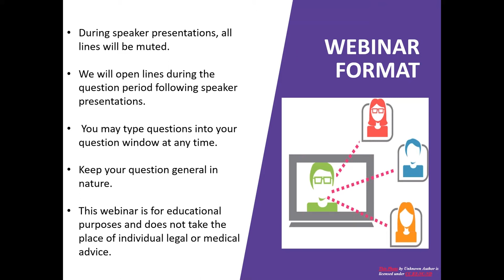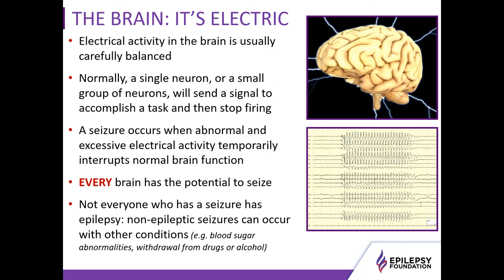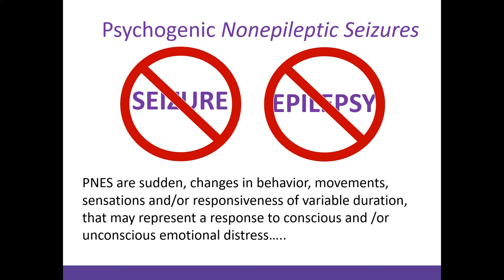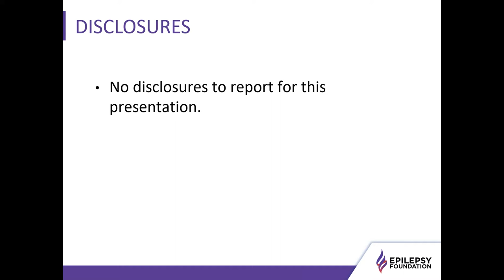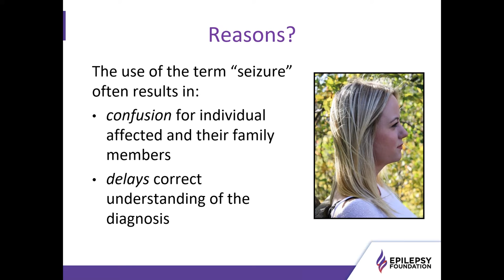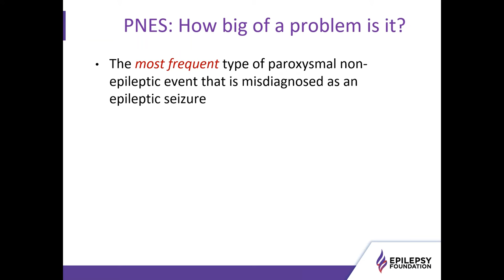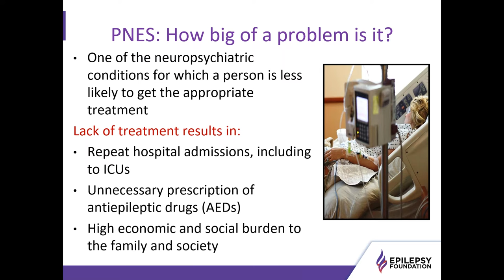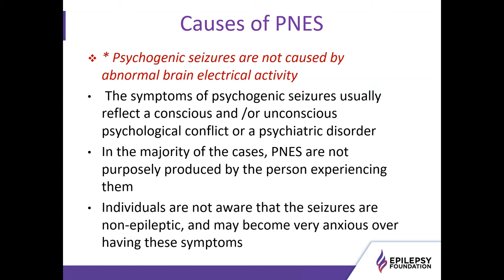An Overview of Psychogenic Non Epileptic Seizures (PNES)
Andres M. Kanner MD, FANA, FAAN, FAES, talks about psychogenic nonepileptic seizures (PNES) and who’s affected, risks, diagnosis, treatment and long-term outcomes.